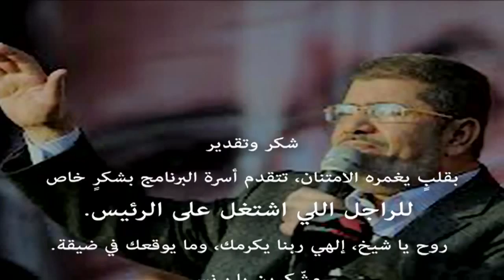شكر من اسرة البرنامج للراجل اللي اشتغل علي الرئيس